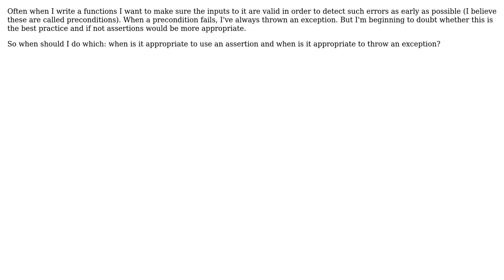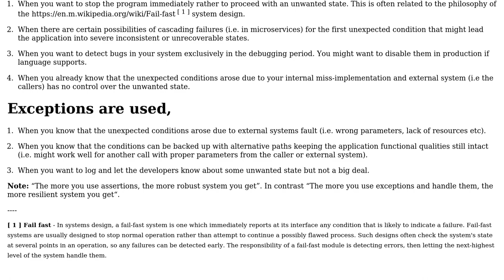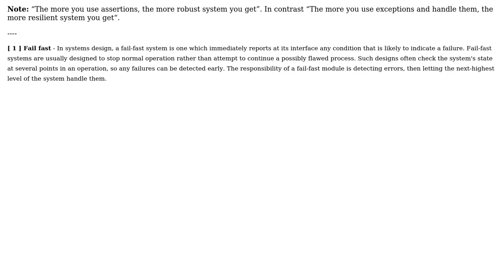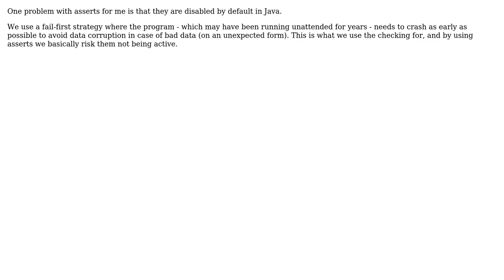When to use assertions and when to use exceptions? (5 Solutions!!)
When to use assertions and when to use exceptions?

With thanks & praise to God, and with thanks to the many people who have made this project possible! | Content (except music & images) licensed under CC BY-SA | Music | Images & others | With thanks to user user281377 user Sazzad Hissain Khan user Note to self - think of a name user gablin user aufather and the Stack Exchange Network Trademarks are property of their respective owners. You are responsible for your own actions.